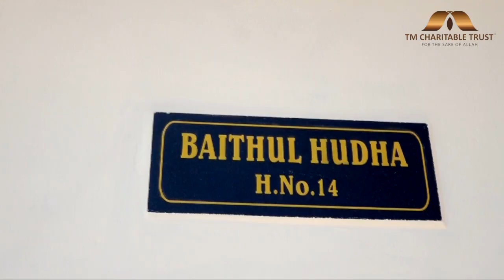Tm charitable trust| kasaragod | mangalore| baithul hudha 14